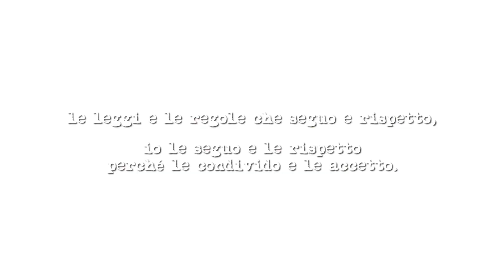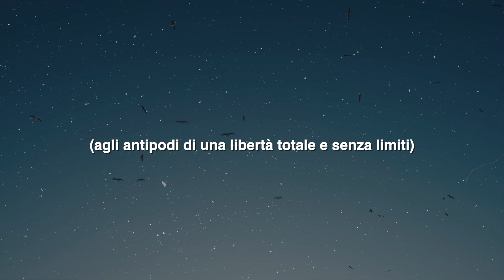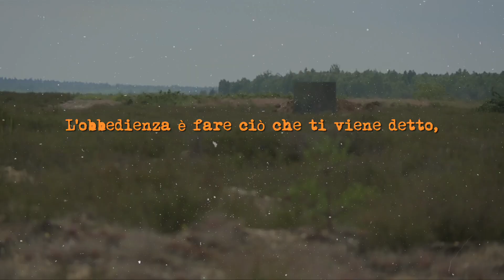Obbedire e rispettare le regole è sempre giusto?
Moralità è fare ciò che è giusto, a prescindere da ciò che ti viene detto.
Obbedienza è fare ciò che ti viene detto, a prescindere da ciò che è giusto.